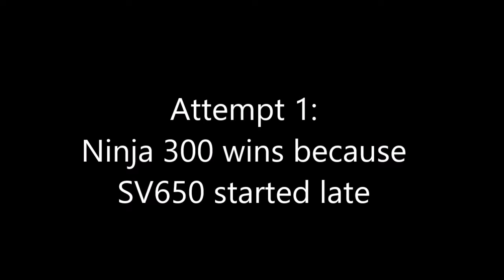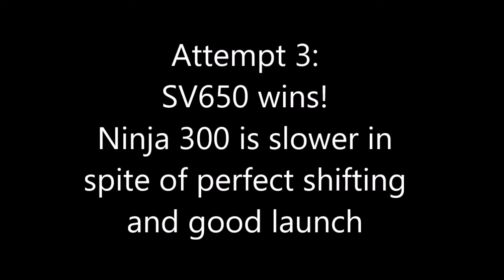SV650 vs Ninja 300 drag race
2007 Suzuki SV650 V-twin VS 2014 Kawasaki Ninja 300 parallel twin